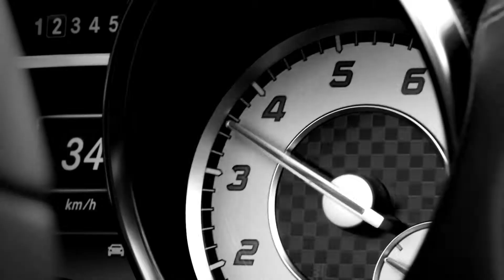Mercedes-Benz productoverzicht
Mercedes-Benz heeft een prachtig productgamma voor iedere specifieke wens of inzet. Een kleine impressie.

Ons aanbod is dynamisch. Kijk voor de actuele modellen op